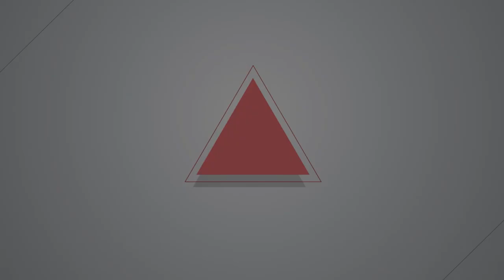2015.7.30 [即時]反課綱學生翻立院弔念林冠華 民進黨、台聯籲召開臨時會